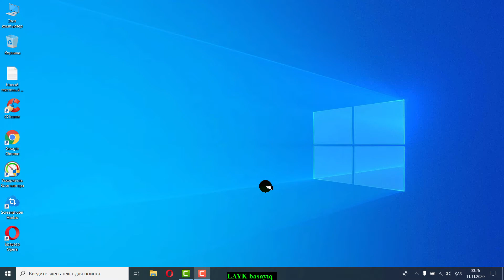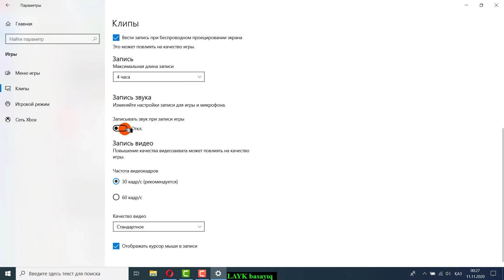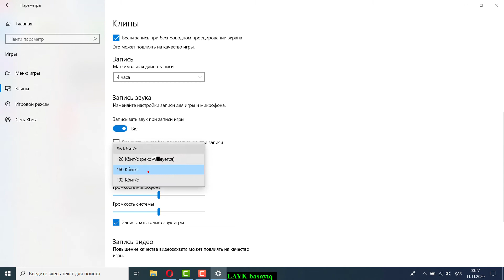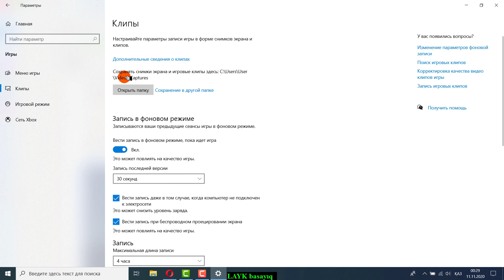Компьютерде ойын түсіргенде керек функция